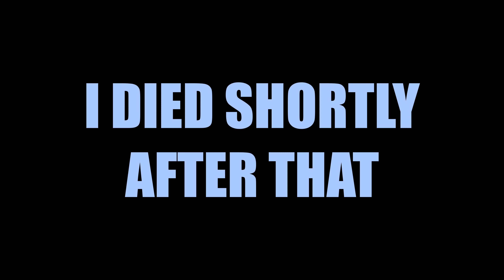GTA 5 but going to the therapist is hard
EVERYTHINGS ON FIRE!

Chapters:
Intro - 0:00
Attempt 1 - 0:20
Attempt 2 - 0:57
Fail Compilation - 1:19
The Closest Attempt - 1:58
SPAAACE - 6:56
Pink Car Go BOOM - 7:30
Attempt 16 - 7:33
Jesus Attempt - 8:20
Peace - 8:33
Mini Car - 8:39
Jesus Airlines - 8:43
DOOMSDAY - 8:51
New Idea - 8:58
Taxi Attempt - 9:05
REAL Taxi Attempt - 9:19
Getting New Ideas - 10:46
Flying Attempt - 11:05
GETTING THE BEST VEHICLE - 12:02
The "Slow" Attempt - 12:17
Stubborn Mule - 14:32
The "Slower" Attempt - 14:37
Blows Up Pink Car With Mind - 15:52
Going Insane - 15:57
The WINNING Attempt - 16:01
Extras - 17:50
Weeeeee - 17:51
LIFT OFF - 18:03
Mountain Climbing - 18:24
Not A Color - 18:48
Midas Touch - 18:54
Final Run Setup - 20:27
THE STREAM ENDING ATTEMPT - 20:47
Outro - 23:24